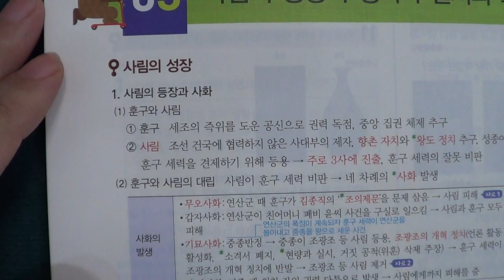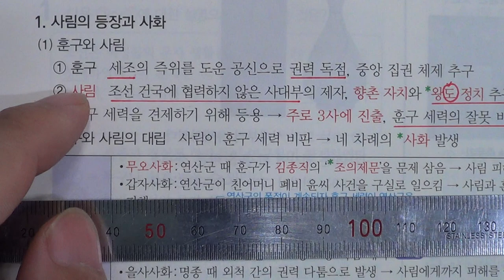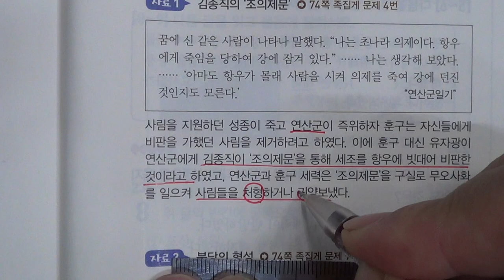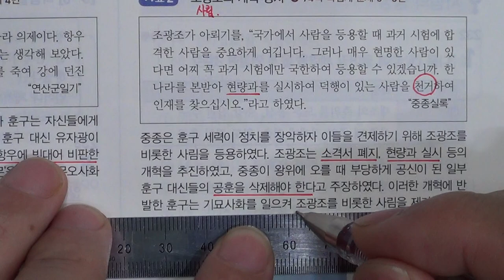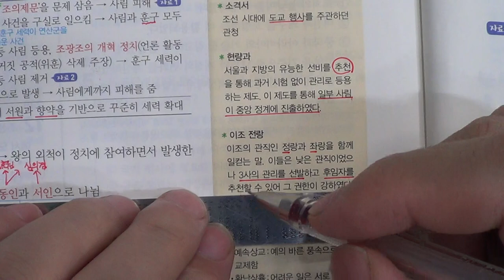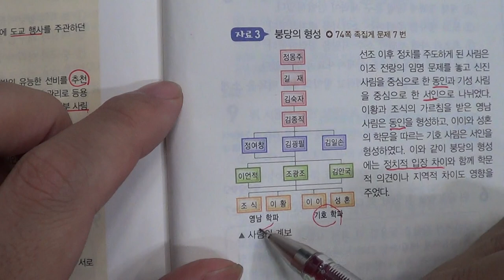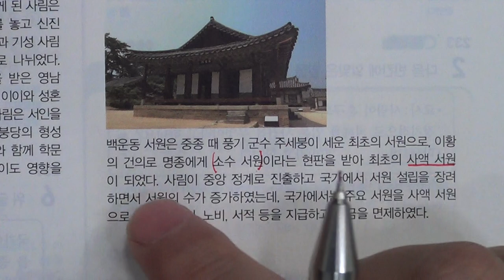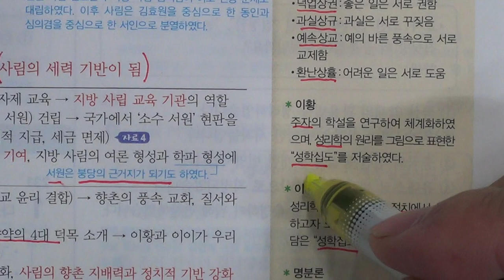■중학교 2학년 역사 5단원 3 사림의 성장과 성리학 질서의 확산■2학기 중간고사■송도신도시 송도 학원 종합학원 신송중 박문중 신정중 해송중